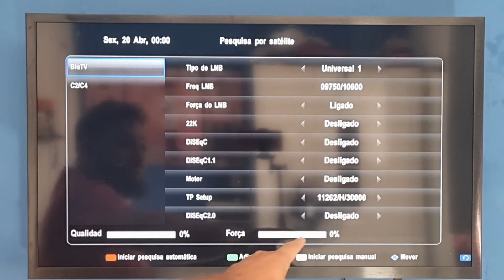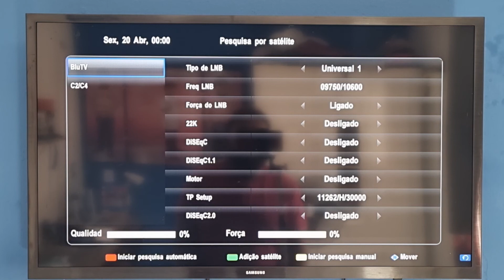Como entra nas configuraçao do Aparelho da Blutv.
Nesse video mostro o passo a passo de como entra na configuraçao do aprelho blutv.voce vai precisar de um codigo para acessar, ja se inscreve e deixa seu like para recber o codigo.

Comente os temas que você gostaria que eu gravasse para os próximos videos.
Canal do Telegram:
Canal Viver de Instalação de ANTENA 📡.🛰
Sobre antena banda ku.

codigo de configuraçao Blutv: 95702